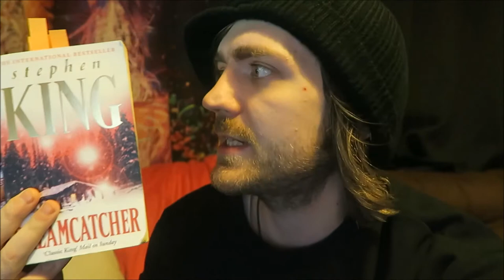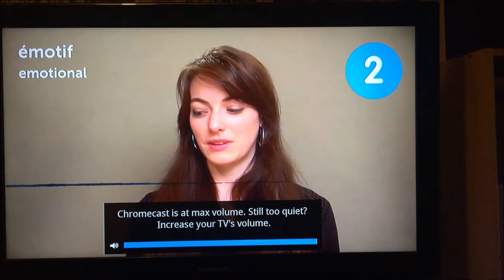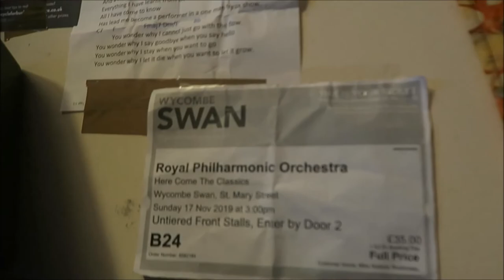#58: Dreamcatcher, Dawn, The Hunger Games, The Ilk, More! [READING VLOG]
BOOKS MENTIONED:
Stephen King - Dreamcatcher
Jane Austen - Persuasion
Elie Weisel - Dawn
Suzanne Collins - The Hunger Games: Catching Fire
Suzanne Collins - The Hunger Games: MockingjayPocket Painters - Cezanne

YOUTUBERS MENTIONED:
Stacey's Stories
Alex Black